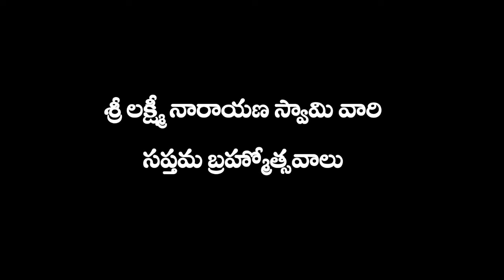మారేపల్లి శ్రీ లక్ష్మీ నారాయణ స్వామి వారి బ్రహ్మోత్సవాలు..